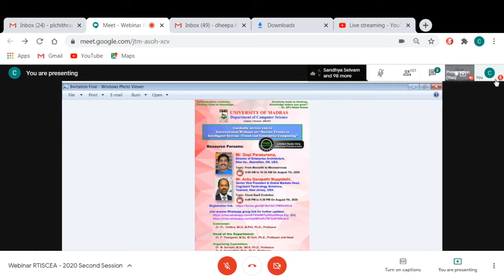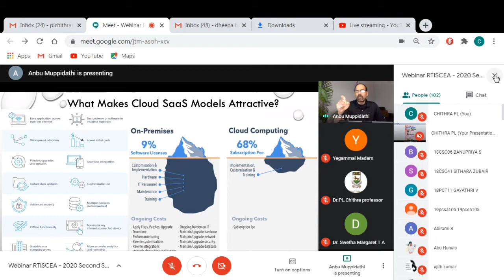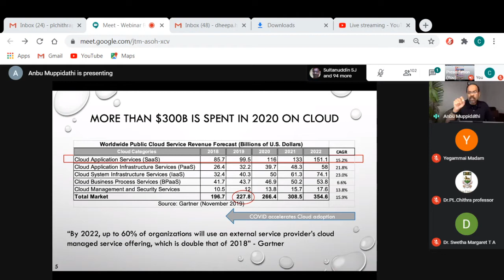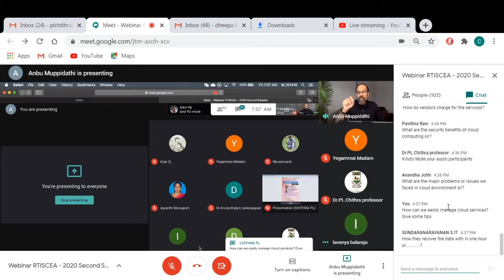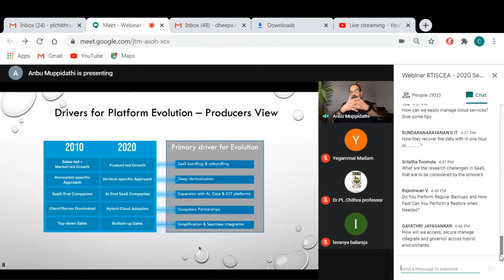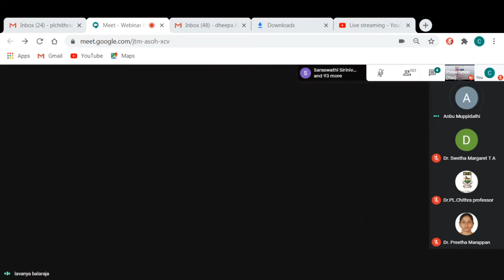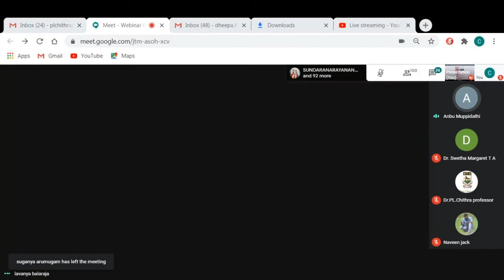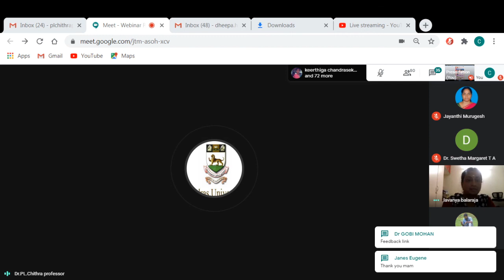International Webinar on RTISCEA2020 (August 14th) - "Cloud SAAS Evoluation"